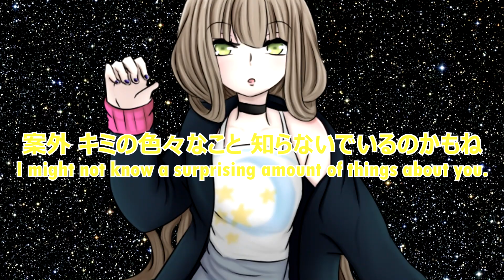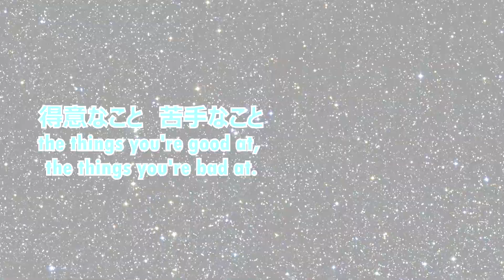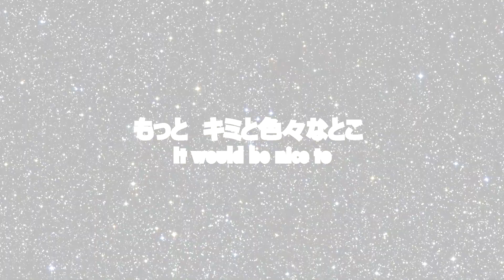【結月ゆかり V4 & GUMI V4】月向うまでのトラベル (Travel Beyond the Moon)【VOCALOID4カバー】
★Read it★
Here it comes! Finally!
I had been planning this thing for like a lot of time!!
This is the Debut of Starlight Pop!! A group of four girls who are just extremly different from each other and are working together for one single objective!
DiVA and KatKaos are the oldest members of the group and take care of the other two as big sisters! Their real names are Emille Niendercker and Kazue Narukami, an art student and a cat cafe owner. More information about the characters will be presented in the site on the links bellow as well as the music's full version!

Starlight Pop is just a passion writing project only, and since my computer came back from last time I had thought that it would be a great idea to make covers with Vocaloid using configurations to represent them! There is also another group that will be introduced way later, but I hope you all will be looking foward to the group as I'll be working a bit on them!

Thank you for keep following me and SeeU soon!!

☆Links☆

★Original:  Kanon69
★Original Singer: MEGPOID Gumi & Sonika (Full)\Kagamine Rin & Len (Short)
Singer: DiVA (CV: Yuzuki Yukari V4 -Power&Straight-) & KatKaos (CV: MEGPOID Gumi V4 Adult)
★VSQx: Vocaloider\Utau-er
★Mix, Illustration & Video: Me
★Starlight Pop Logo: arumilkyass